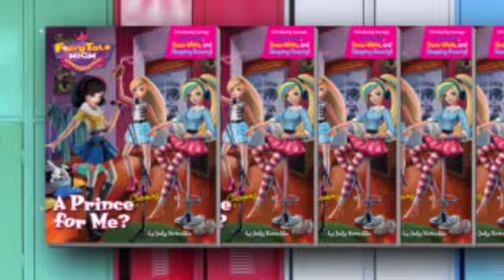Fairy Tale High - The Wish Factory